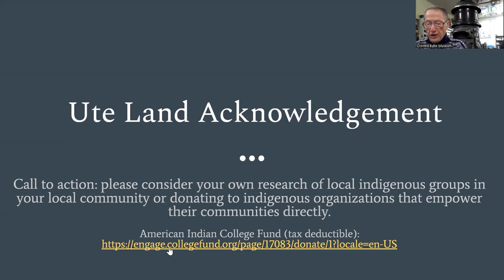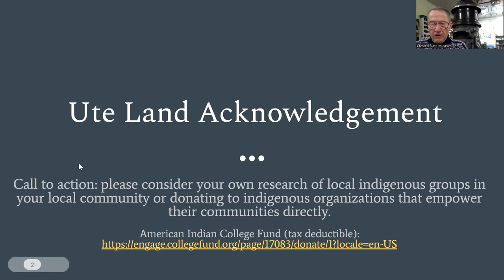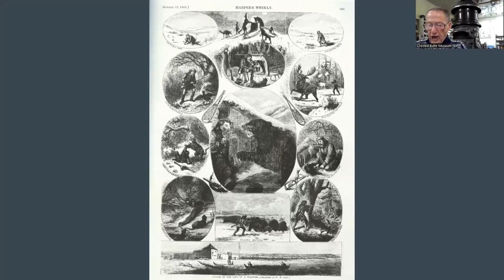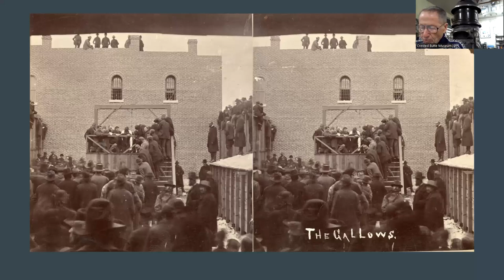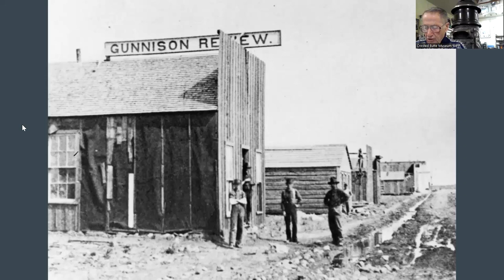Gunnison and the Gunnison Country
Dr. Duane Vandenbusche talks about the history of Gunnison.